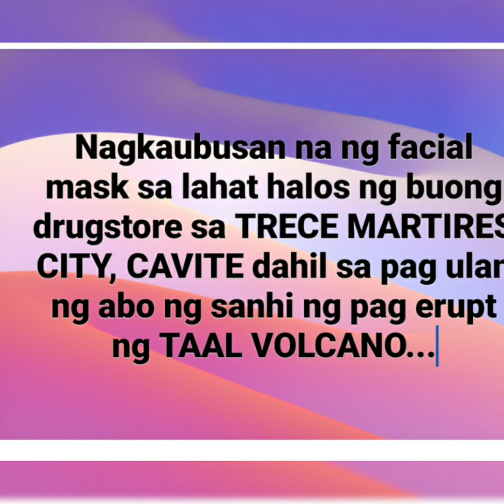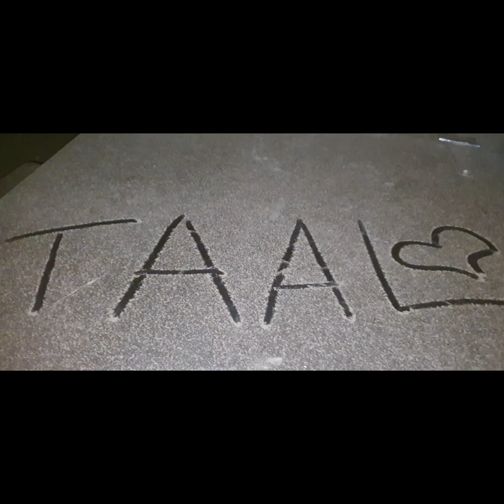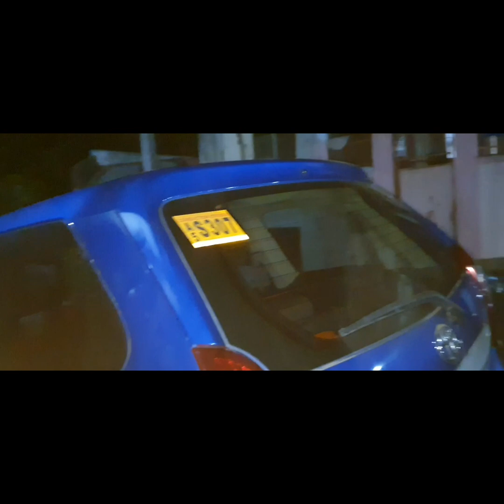TAAL VOLCANO ERUPTION DAHILAN NG PAG ULAN NG ABO SA TRECE MARTIRES CITY, CAVITE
Nagkaubusan ng facial mask sa TRECE MARTIRES CITY, CAVITE dahil sa pag ulan ng abo...